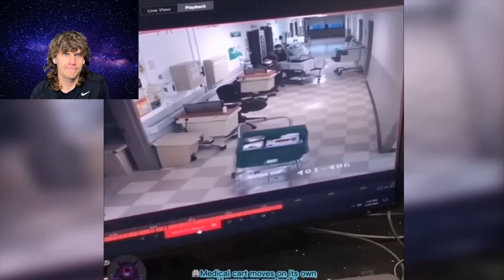25 Days of CREEPY TikToks: Episode 20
If you're looking for a frightful (but festive!) way to spend your December, look no further than our 25 Days of Creepy TikToks series. From jump scares to dark mysteries, we've got all the scary, creepy TikToks you need to get into the spirit of the holiday season. So be sure to check back daily, and enjoy some of the scariest, most haunting TikToks out there!

X (Twitter), IG, TikTok - @thxjonny or @geminijonny

⏱️⏱️VIDEO CHAPTERS⏱️⏱️
0:00 - Welcome
0:31 - Reactions
24:53 - Outro